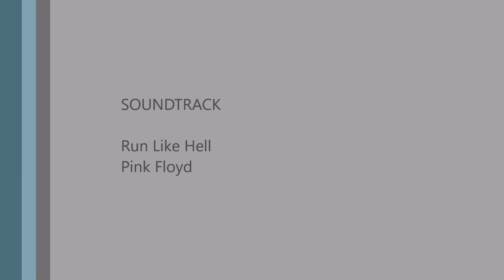The Crew CAU Summit Drift 506k Mazda RX7